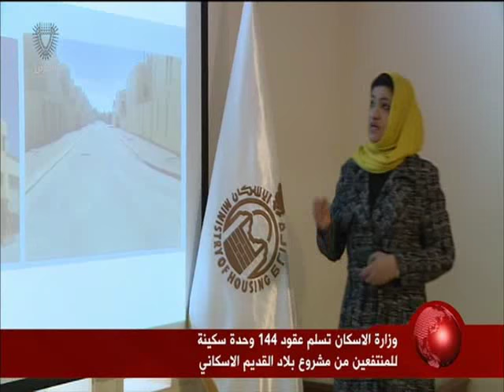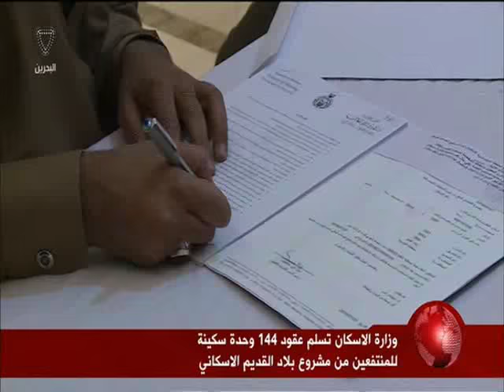البحرين :تقرير: وزارة الإسكان تسلم عقود 144وحدة سكنية للمنتفعين من مشروع بلاد القديم الإسكاني